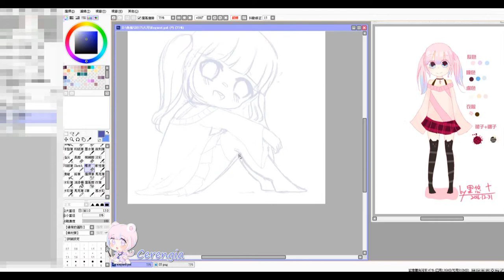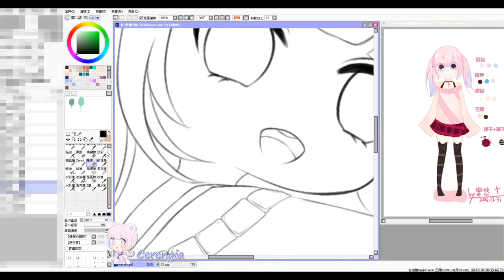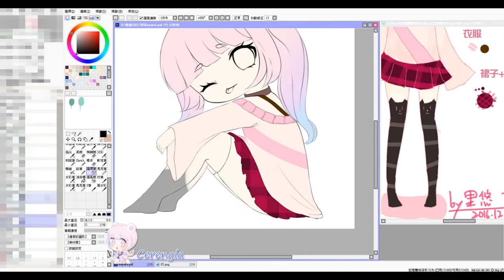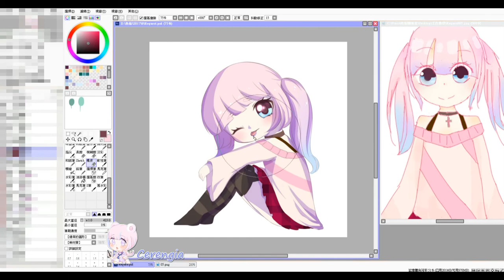Speedpaint ( Paint tool SAI ) - Li Yu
Hello everyone! Here's Cerengia! Hope all of you enjoy my videos!

♪Music♪

Yiruma - River Flows In You - REMIX Fingerstyle Guitar
Cover by Harry Cho